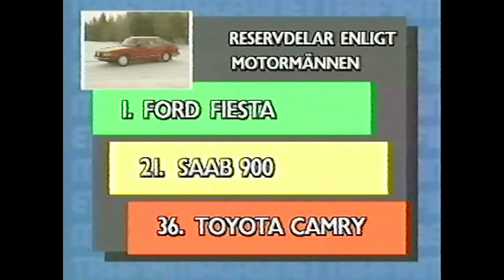Farligaste felen på Saab 900, Perstad Presenterar: TrafikMagasinet, BilTV med Perstad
Glenning testar Saab 900, 1991.Hej och välkommen, vad roligt att du hittat min BilKanal där jag presenterar och berättar  sådant som inte är känt kring TV:s bilprogram, TrafikMagasinet. TRAFIKMAGASINET BilTv med Perstad